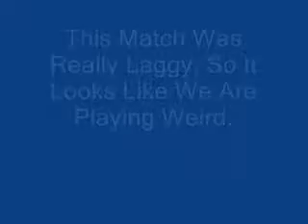Super Smash Bros. Brawl WiFi- Lynx644 Vs. MarioFludd97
WiFi Match #7

This Was Me Vs. Mariofludd97, This Match Took 5 Mins To Play Because It Was So Laggy, And It Looks Like We Were Playing Weird Because Of The Lag.

Marth- Lynx644
Sonic- Mariofludd97
Winner- Marth